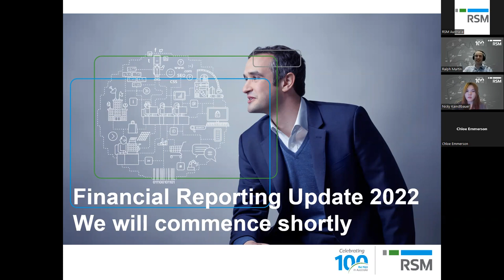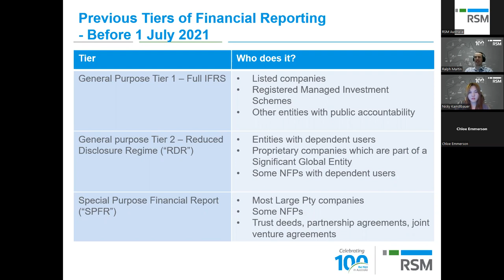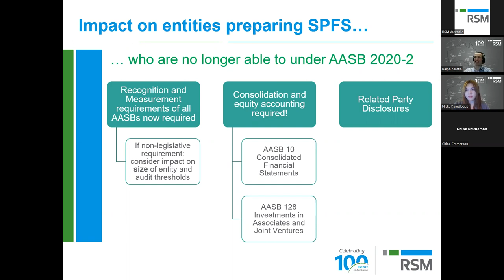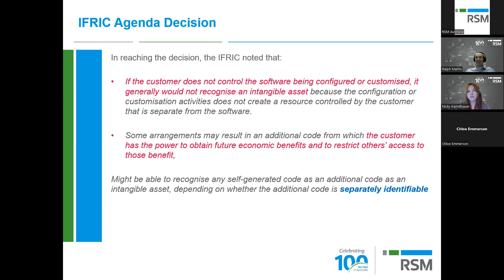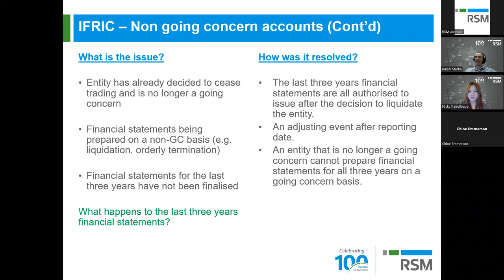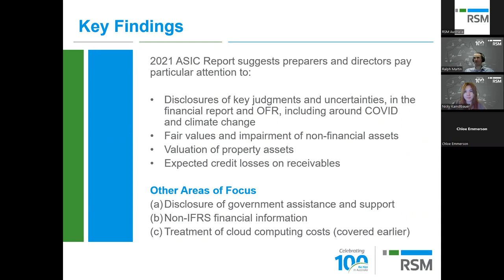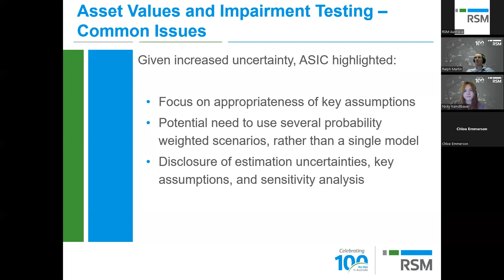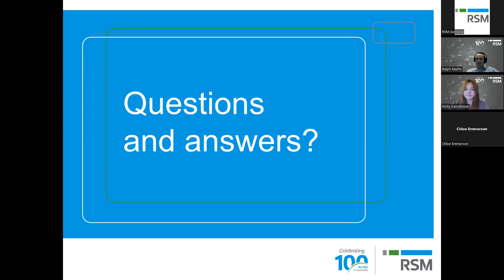Financial Reporting Update Webinar - 2022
RSM Australia brings you our annual Financial Reporting Update webinar, presented by National Technical Director Ralph Martin, on Thursday 19 May 2022

00:00 Introduction to Financial Reporting Update.
01:26 Agenda.
02:40 What's new in Financial Reporting for 2022?
02:50 Director Identification Numbers.
03:54 Changes to the Corporation Act as per Treasury Laws Amendment passed in 10 August 2021.
05:34 Removal of special-purpose Financial statements (AASB 1060 Simplified Disclosure).
06:51 Previous Tiers of Financial Reporting - Before 1 July 2021.
07:53 Current Tiers of Financial Reporting - After 1 July 2021.
09:25 When are General Purpose Financial Statements required - For profit entities.
13:30 When are General Purpose Financial Statements required - Impact on not-for-profit (NFP) or public sector entity.
14:37 AASB 2019-4 Amendments to AASs - Disclosure in Special Purpose Financial Statements.
16:39 Summary - AASB 1060.
20:39 IFRIC Agenda Decisions.
40:41 IFRC - Lessor Forgiveness.
42:57 ASIC Focus Areas.
43:10 ASIC Financial Reporting Surveillance.
1:00:33 NFP Financial Reporting Framework Update.
1:02;05 ACNC Reporting Reforms.
1:03:00 Climate-Related Risk Financial reporting and Future Development.